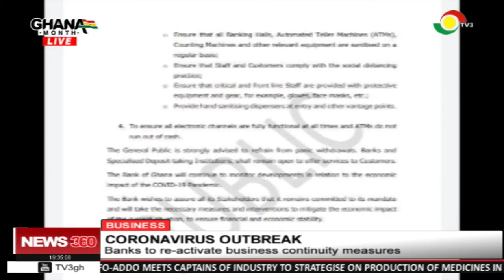Banks to re-activate business continuity measures following covid-19